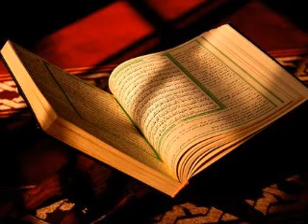16 Sura An Nahl শুধু বাংলা অনুবাধ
(সূরা আল ক্বামার - ১৭)
আমি কোরআনকে সহজ করে দিয়েছি বোঝার জন্যে। অতএব, কোন চিন্তাশীল আছে কি?

গ্রন্থঃ সূনান আত তিরমিজী [তাহকীককৃত]

১৩. কুরআন তিলাওয়াতকারীর মর্যাদা

২৯০৪। আয়িশাহ (রাযিঃ) হতে বর্ণিত, তিনি বলেন, রাসূলুল্লাহ সাল্লাল্লাহু আলাইহি ওয়াসাল্লাম বলেছেনঃ কুরআন পাঠে দক্ষ ব্যক্তি (আখিরাতে) সম্মানিত নেককার লিপিকর ফেরেশতাদের সাথে থাকবে। আর যে ব্যক্তি উহা পাঠ করে এবং এটা তার পক্ষে (হিশামের বর্ণনায়) খুবই কঠিন ও (শু'বাহর বর্ণনায়) কষ্টকর, সে দুটি পুরস্কার পাবে।

সহীহঃ সহীহ আবূ দাউদ (১৩০৭), বুখারী ও মুসলিম।

আবূ ঈসা বলেন, এ হাদীসটি হাসান সহীহ।

হাদিসের মানঃ সহিহ

১৬. কুরআনের একটি অক্ষরও পাঠকারী ব্যক্তির সাওয়াব প্রসঙ্গে

২৯১০। আবদুল্লাহ ইবনু মাসউদ (রাযিঃ) হতে বর্ণিত, তিনি বলেন, রাসূলুল্লাহ সাল্লাল্লাহু আলাইহি ওয়াসাল্লাম বলেছেনঃ আল্লাহ তা'আলার কিতাবের একটি হরফ যে ব্যক্তি পাঠ করবে তার জন্য এর সাওয়াব আছে। আর সাওয়াব হয় তার দশ গুণ হিসেবে। আমি বলি না যে, আলিফ-লাম-মীম একটি হরফ, বরং আলিফ একটি হরফ, লাম একটি হরফ এবং মীম একটি হরফ।

সহীহঃ তাখরীজুত তাহাবীয়াহ (১৩৯), মিশকাত (২১৩৭)।

আবূ ঈসা বলেন, এ হাদীসটি হাসান সহীহ এবং উক্ত সনদে গারীব

হাদিসের মানঃ সহিহ